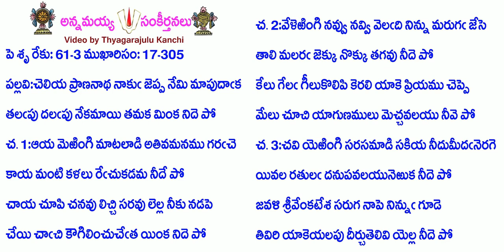Book17-Song305-7792-చెలియ ప్రాణనాథ నాకు జెప్ప నేమి మాపుదాక-celiya prāṇanātha nāku jeppa nēmi māpu